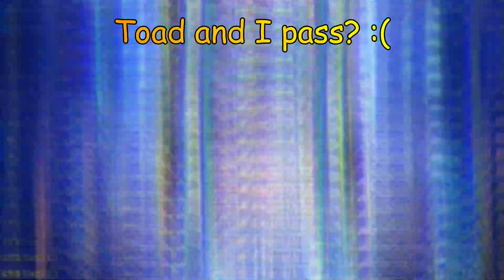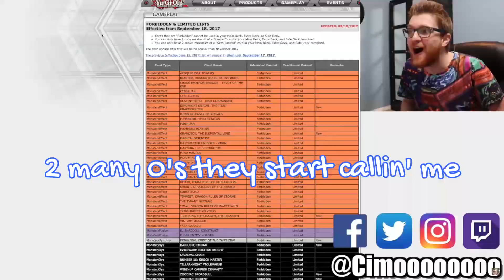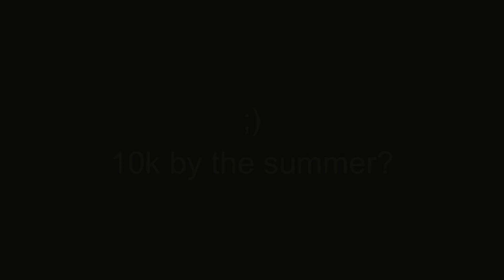Spright players be like (feat. CaliEffect) | Parody Music Video | Yu-gi-Oh! Master Duel